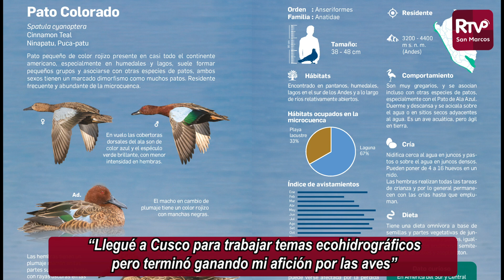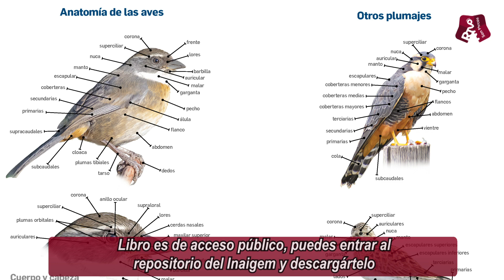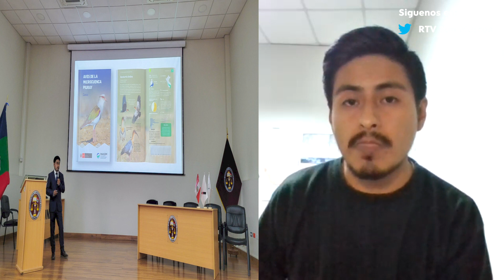🔴UNMSM Egresado E.P. de Ingenieria Ambiental y la “Guía de Aves de la Microcuenca de Piuray” -Cuzco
🔴UNMSM Egresado Sanmarquino de la E.P. de Ingenieria Ambiental lideró equipo que publicó la “Guía de Aves de la Microcuenca de Piuray” - Cuzco

✅El viernes 02 de febrero último, el Instituto Nacional de Investigación en Glaciares y Ecosistemas de Montaña - INAIGEM presentó en el auditorio de la Municipalidad Provincial de Cusco, la Guía de Aves de la Microcuenca de Piuray. Carlos Lazo, egresado sanmarquino, es el autor principal.
✅Carlos Lazo Oscanoa, es egresado de la Escuela Profesional de Ingeniería Ambiental, de la Facultad de Ingeniería Geológica, Minera, Metalurgica y Geográfica de nuestra Casa de Estudios. Carlos viene laborando en el Instituto Nacional de Investigación en Glaciares y Ecosistemas de Montaña (INAIGEM), Sede Macro Región Sur desde el año 2022.
✅Conozcamos en este video cómo se desarrolló este trabajo.
✅Cabe destacar que esta guía Identifica 147 especies de aves pertenecientes a 18 órdenes y 36 familias, contextualizando su importancia en la región. La guía no solo es un recurso valioso para comprender la riqueza avícola de la zona, sino que también destaca la necesidad de preservar el ecosistema para garantizar agua potable para las futuras generaciones.

La guía está disponible para su descarga en el siguiente enlace